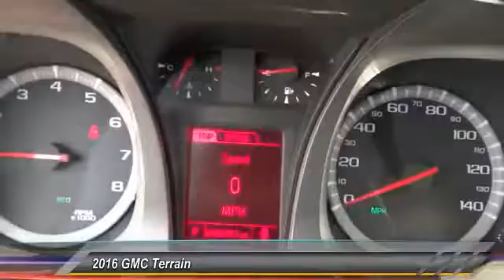2016 GMC Terrain SIGNAL HILL, LONG BEACH, SEAL BEACH, LAKEWOOD, CARSON G6353747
2016 GMC Terrain FWD 4dr SLE w/SLE-1

2800 Cherry Ave.

BOULEVARD BUICK GMC PROUDLY SERVICING SIGNAL HILL, LONG BEACH, SEAL BEACH, LAKEWOOD, CARSON, & SURROUNDING SOUTHERN CALIFORNIA LOCATIONS. THIS BLUE 2016 GMC TERRAIN IS EQUIPPED WITH A 2.4L I4 16V GDI DOHC, AUTOMATIC TRANSMISSION, AND RECEIVES AN ESTIMATED 22 City/32 Hwy MPG. CONTACT BOULEVARD BUICK GMC AT TO SCHEDULE A TEST DRIVE AND TAKE THIS 2016 GMC TERRAIN HOME TODAY, OR VISIT OUR SHOWROOM CONVENIENTLY LOCATED AT 2800 CHERRY AVE., SIGNAL HILL, CA 90755. STOCK #: G6353747 | 2016 GMC Terrain FWD 4dr SLE w/SLE-1 2016 GMC TERRAIN FWD 4dr SLE w/SLE-1 STOCK #: G6353747 | VIN: 2GKALMEK4G6353747 | 2016 GMC Terrain FWD 4dr SLE w/SLE-1 Boulevard Buick GMC BOULEVARD HAS BEEN SATISFYING SOUTHERN CALIFORNIA CAR BUYERS SINCE 1961. FRIENDLY & FAMILY OWNED. PLEASE CHECK US OUT ONLINE AT BOULEVARD4U.COM FOR MORE INFORMATION.